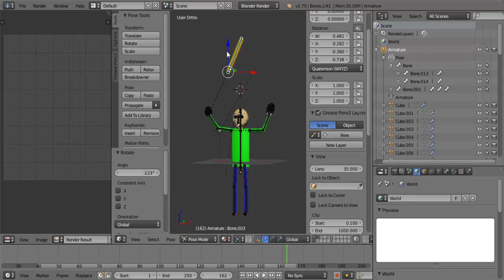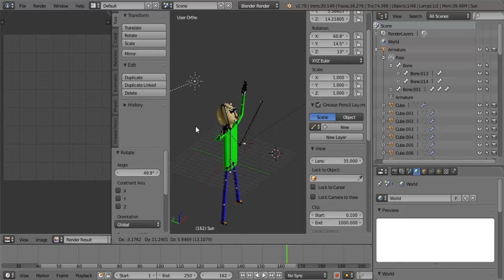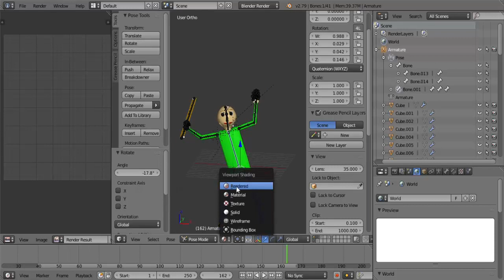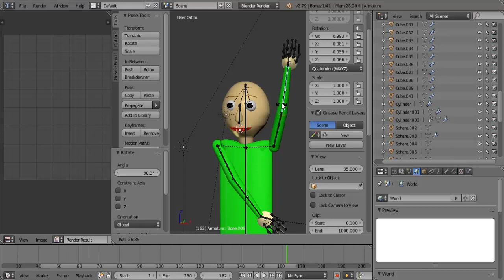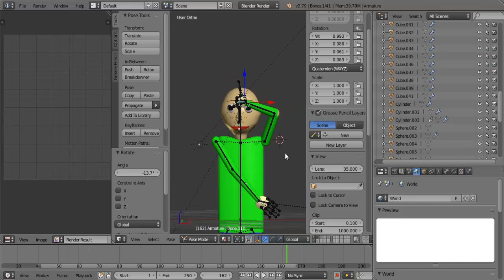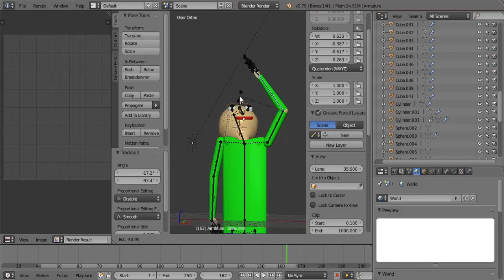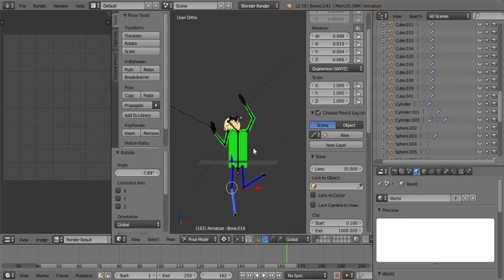Making Baldi Do Poses In Blender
I just got blender 2.79 yesterday and thought it would be good to make a video where I pose a baldi model since I am starting to understand how to use it. Enjoy! Music in this video from my soundcloud.